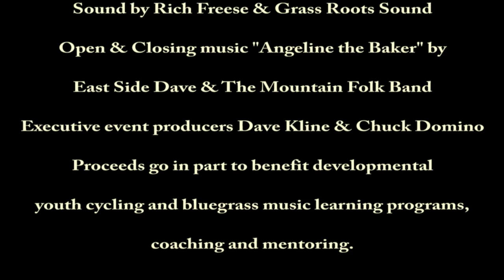The Mountain Folk Band - "My Pennsylvania Home"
"East Side" Dave Kline & The Mountain Folk Band, from Pennsylvania, perform one of their signature original songs "My Pennsylvania Home" live at the 2013 Victory BrewGrass Fest at the Valley Preferred Cycling Center, Breinigsville, PA.